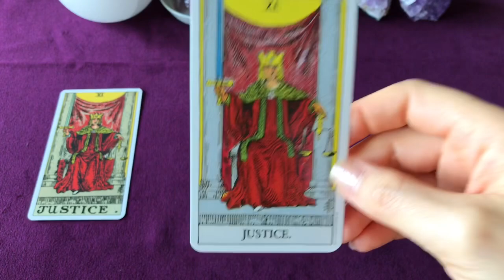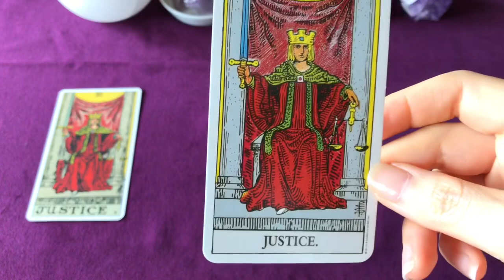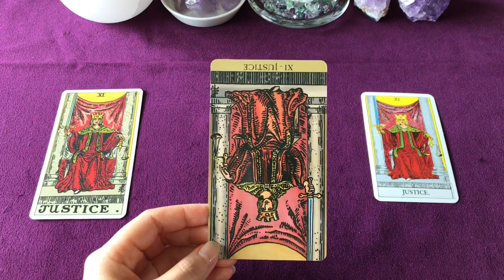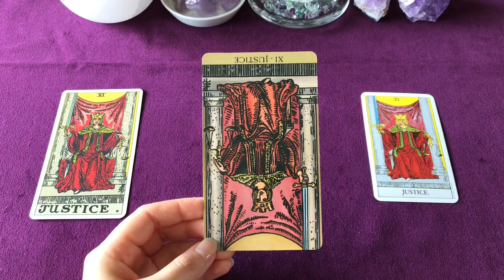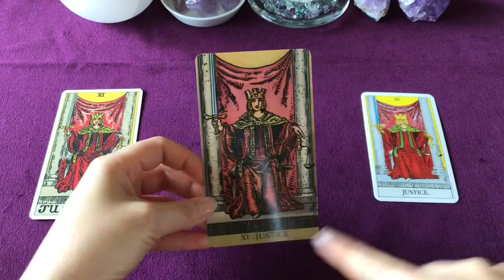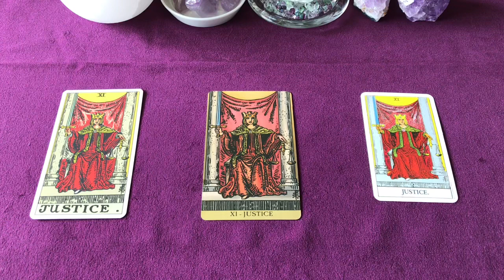⚖「正義」のカード⚖ 最速でタロットが読めるようになる❗️ まずはこれだけ覚えよう💗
この動画では、最速でタロットリーディングができるようになるために、最低限必要なカードの意味について説明しています。
今回は、大アルカナより正義のカードです⚖

ご参考にして頂けますと嬉しいです✨

⭐️こちらの動画もご参考に⭐️